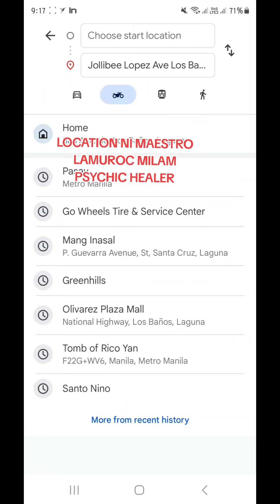LOCATION NI MAESTRO LAMUROC MILAM PSYCHIC HEALER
This is admin cherry

ang gamutan po ay MARTES AT BIYERNES lng po.

LOCATION:PUROK 4 BRGY SAN ANTONIO LOS BANOS LAGUNALANDMARK:GO WHEELS and TIRE. Walk in first come first serve no schedule no reservation.

PHYSIC SERVICE FEE : 500.00 per personal consultation spiritual and physical diagnosis
 - KULAM,BARANG,ENGKANTO MALIGNO (kasama dn po ang pagcheck ng internal organ )

Wala pong online gamutan o anumang ritwal ritwal. Hindi po kami humihingi ng gcash payment sa online para sa gamutan o reservations.